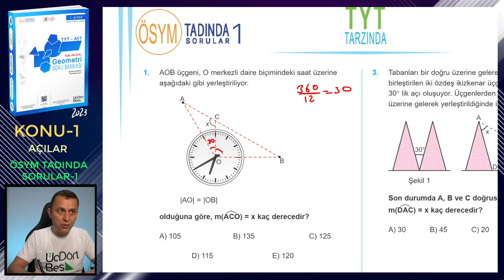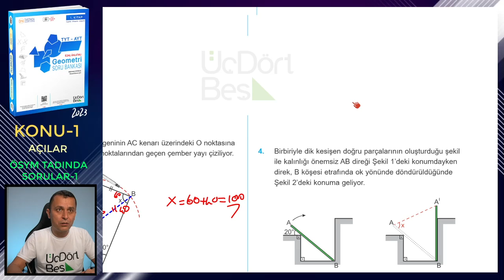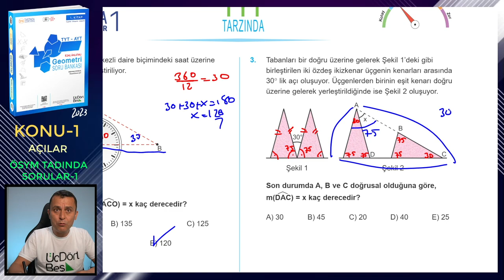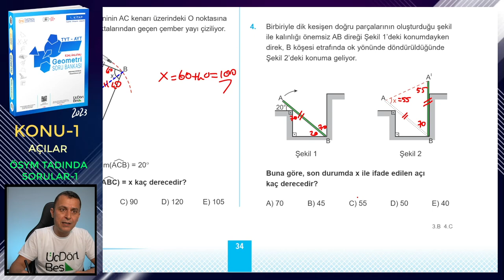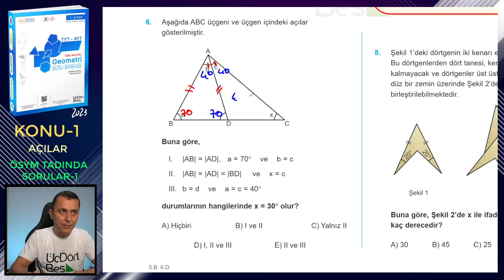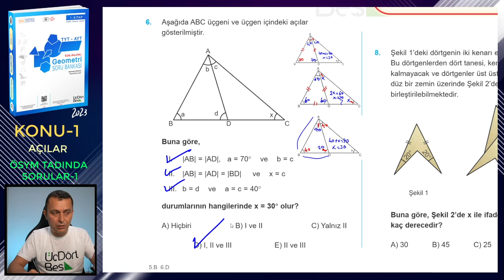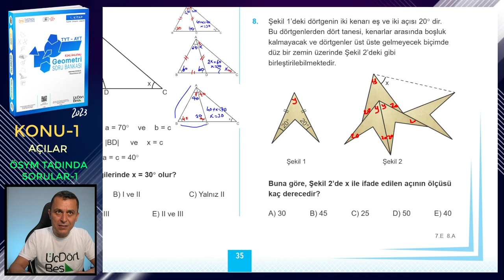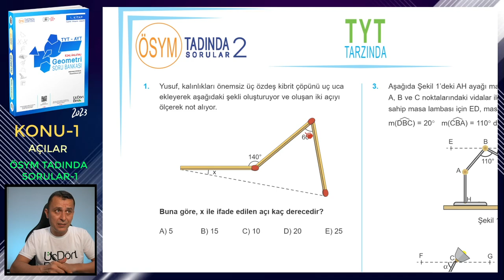ÖSYM TADINDA SORULAR-1 | AÇILAR | ÜçDörtBeş GEOMETRİ SORU BANKASI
Üç Dört Beş Geometri Soru Bankası (1. kitap) kitabındaki (2023 basım) Açılar konusundaki Ösym Tadında Sorular-1 testinin çözümü